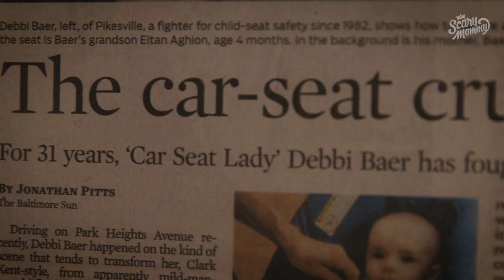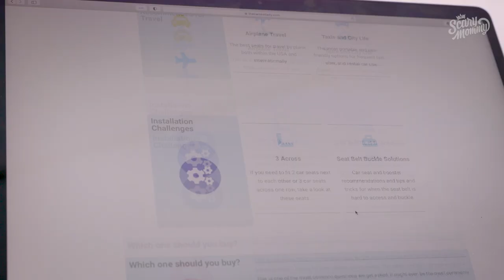I Am Scary Mommy | The Car Seat Lady: Keeping Children Safe for Generations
The Car Seat Lady has been keeping kids safe in seats since WE were kids. This level of car seat knowledge will blow your mind.